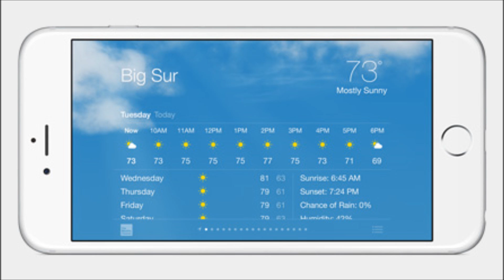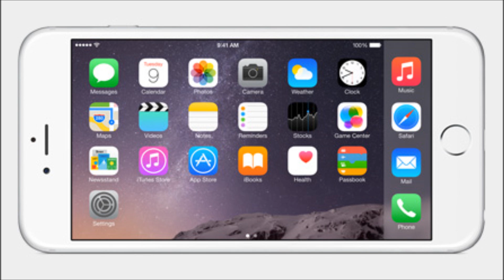presentazione diretta di iphone 6 streaming iwhatch nuovissimo news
presentazione diretta di iphone 6